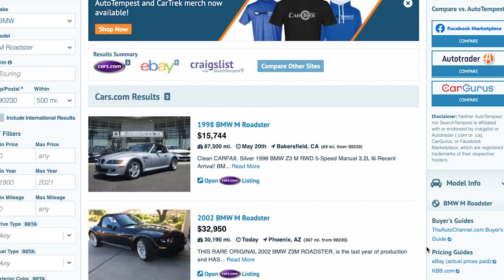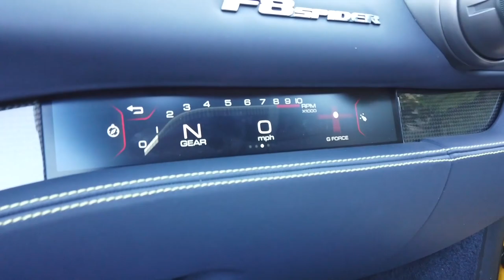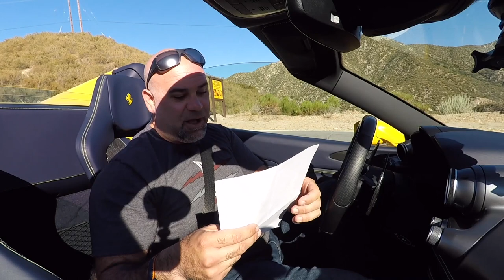The 710 HP Ferrari F8 Spider Maxes Out the 458 Platform - One Take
Smart auto shoppers already know that saving time means saving money. Autotempest: search all top car sites at once!

Ferrari, which resisted for so long, is now deep in the throes of the horsepower war. The new F8 Spider, a top-down version of the F8 Tributo, now makes 710 advertised horsepower. The car is clearly evolved from the 488, which itself is clearly evolved from the 458. The power has gone up, as has the cost of entry. But frankly, what wasn't broke didn't need fixing, and the F8 Spider will likely be the gold standard of mid-engined open top motoring for the next several years.

CORRECTION: I incorrectly describe the F8's gearbox as being supplied by Graziano, which is incorrect. Ferrari's gearbox supplier for the F8 Trubuto/Spider is Getrag/Magna. Graziano's 7DCT has not been used since the 458/California.

Ferrari of North America provided the vehicle, insurance and a tank of gas for this review.

to get 10 percent off all services!